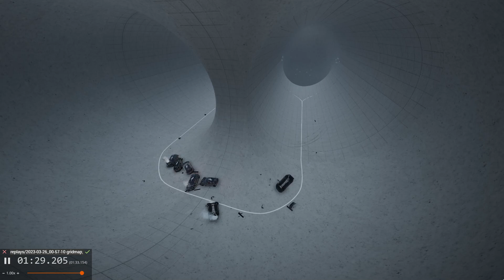INSANE Stunt Trial in BeamNG Drive - Can I Survive the Ultimate Challenge?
Join Probler, as he tackle BeamNG Drive's toughest challenge yet - a wild stunt trial full of loops, tight turns, wall rides, and even upside down sections! As a racing game enthusiast, I'm excited to see how well I can handle the game's realistic crash and handling physics. And if you know me, you know I'll be cracking some lousy jokes along the way. Will I make it through the trial in one piece? Watch and find out!